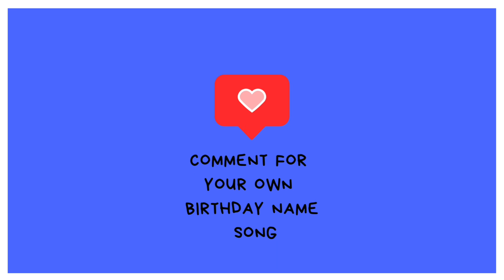Kofi birthday song-Birthday song for Kofi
“Happy Birthday, Kofi! Wishing you an amazing day filled with joy, love, and laughter. May your year ahead be as bright and wonderful as you are. Enjoy every moment of your special day!”